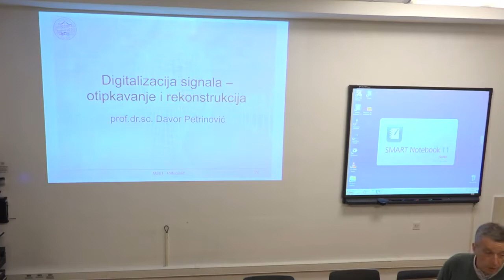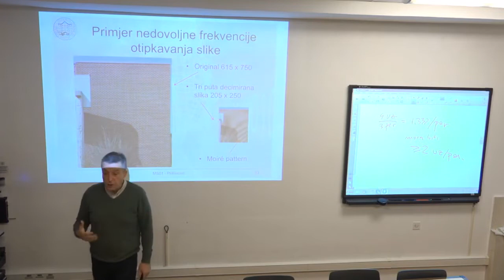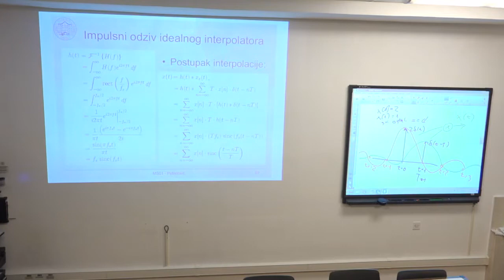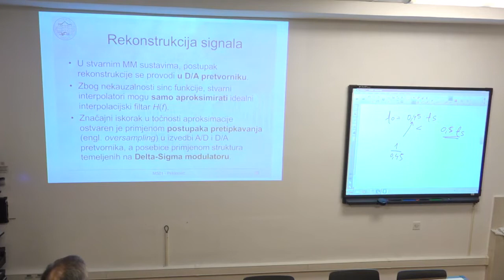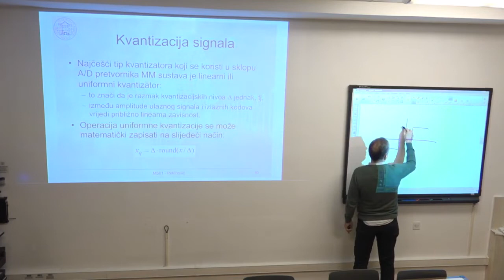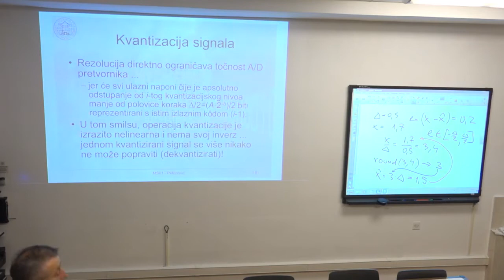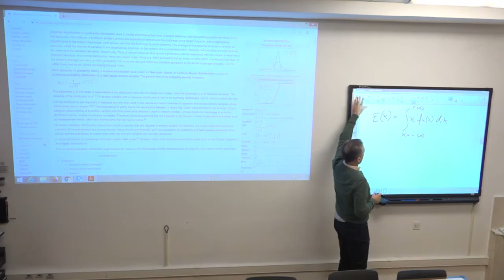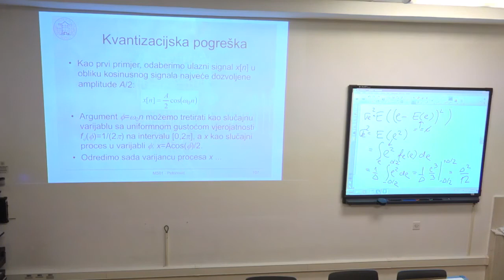Multimedijski sustavi P3 2021./2022.